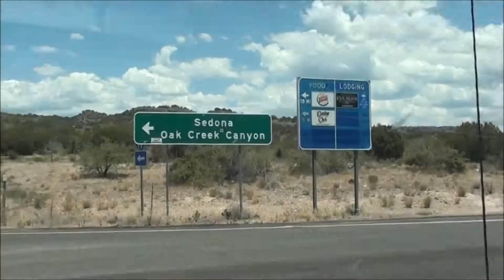AMAZING DRIVE to Sedona, Arizona towards Flagstaff, Arizona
song title: retreat by jason farnham